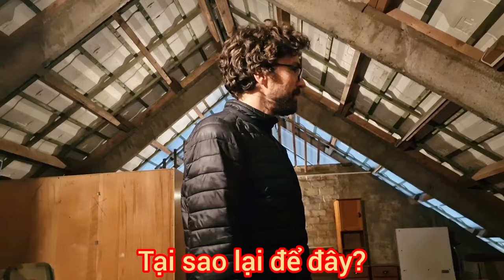LÊN GÁC MÁI VÔ TÌNH PHÁT HIỆN 1 KHO NỘI THẤT CŨ KHÔNG BIẾT CỦA AI